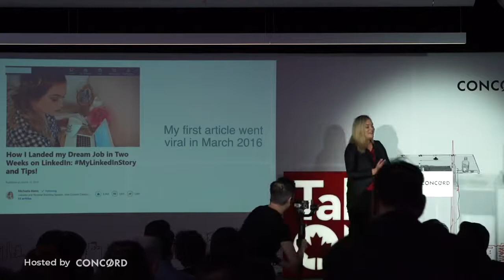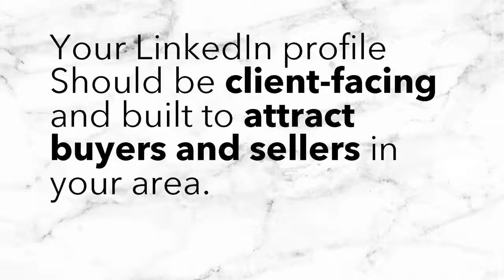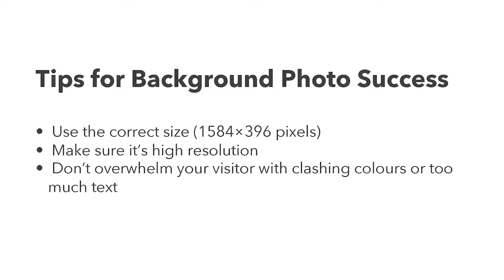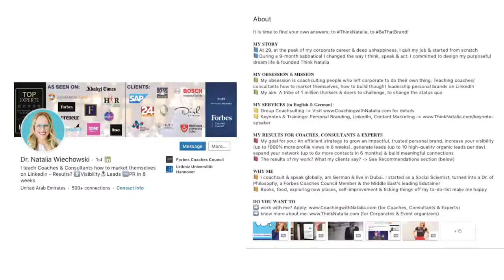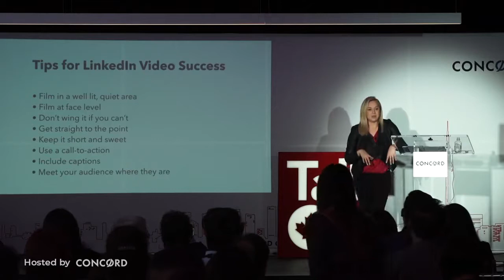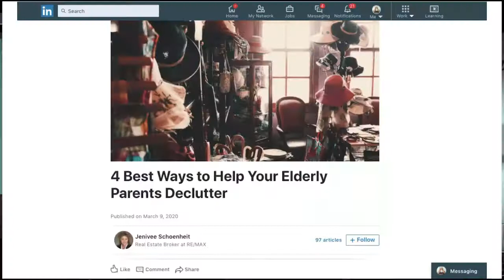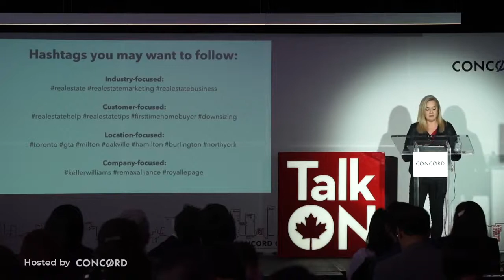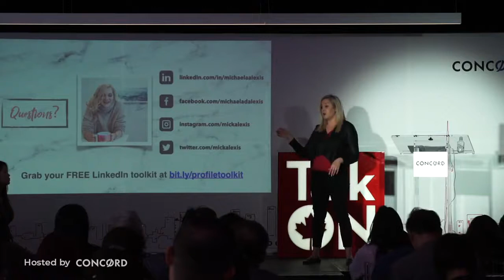Talk ON Seminar Series 2020 / LinkedIn Strategy (Part 3 of 4)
Talk ON is a real estate industry seminar created and hosted by ConcordAdex with the intention to help Toronto realtors understand the digital marketing tools that can be used to generate leads and build brand awareness.

Topic: LinkedIn Strategy
Guest Speaker: Michaela Alexis, LinkedIn Learning Instructor
Moderator: Florence Leung, Founder of Catalyst Agents

To learn more about Concord Adex, you can follow them on Instagram